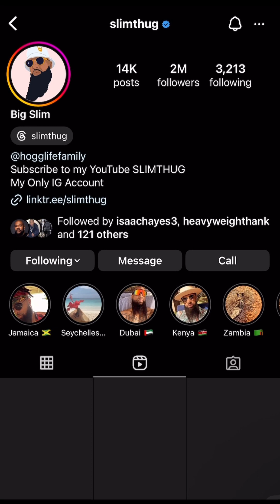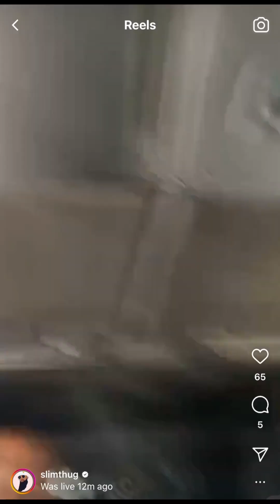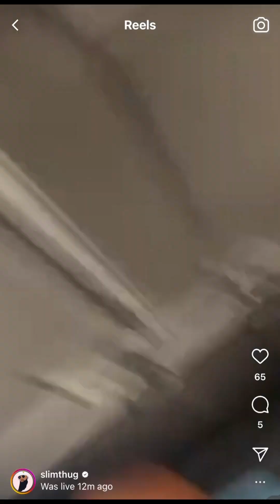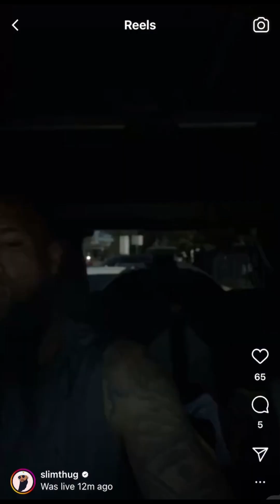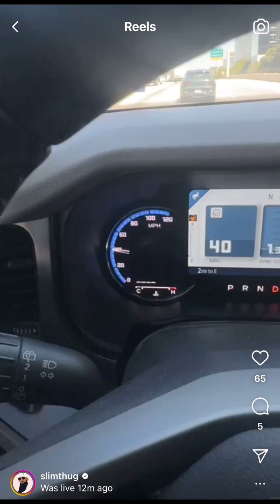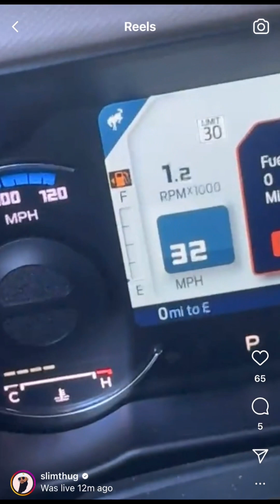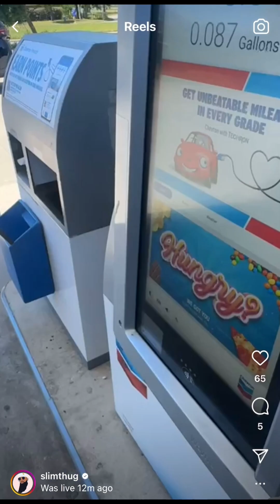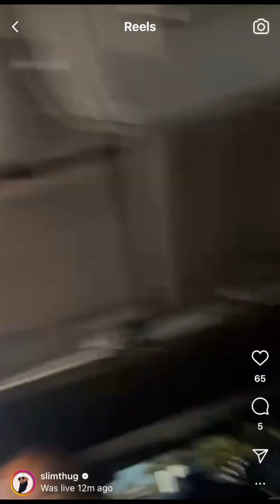Slim Thug IG Live • Learn To Turn Situations Into A Challenge, It’s Not The End Of The World!